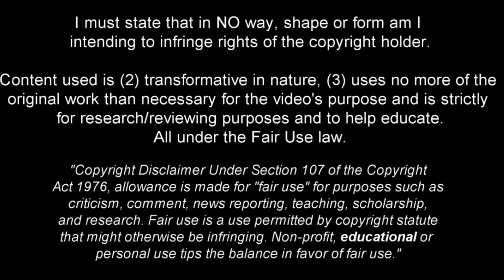Mayckel Lahdo - Technical Winger - 2024ᴴᴰ